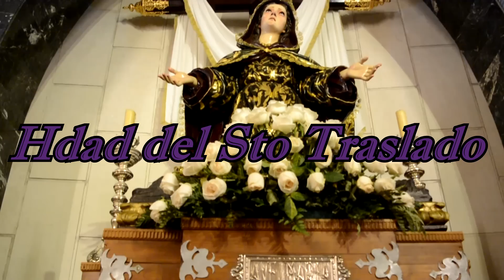CONOCIENDO MÁLAGA | DarioElJartible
¡LEED AQUÍ JARTIBLES! Quiero que sepáis que no suelo hacer vídeos específicos de un lugar, este vídeo lo he hecho porque estoy aprovechando mi estancia en Málaga y he querido enseñaros todo LO QUE ESTOY VIENDO EN PERSONA...

Quizás haga uno de mi Granada... Pero ¡quién sabe! Podéis decirme que os parece.